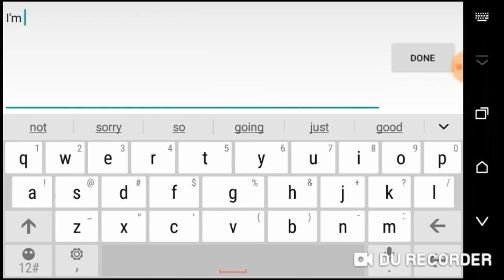Wall Glitch - Pixel Survival 3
Decided to make a Pixel Survival Game 3 video on this because its a unique glitch and I think it would be nice to share this glitch xD
This is the legit way of glitching in one of Cowbeans' special rooms full of Vulcan armor and a sword I do not know the name of [; Lets all spill cowbeans secrets in Pixel Survival 3 together :V

ᚔᚚᚔᚚᚔᚚᚔᚚᚔᚚᚔᚚᚔᚚᚔᚚᚔᚚᚔᚚᚔ
¨˜ˆ”°•„¸𝙁𝙚𝙖𝙩𝙪𝙧𝙞𝙣𝙜¸„•°”ˆ˜¨
◈ Jepp
◈ MasterX
◈ James2
◈ Zhasik_KZ
◈ KESH0077
◈ Lemon7
ᚔᚚᚔᚚᚔᚚᚔᚚᚔᚚᚔᚚᚔᚚᚔᚚᚔᚚᚔᚚᚔ

ᚔᚚᚔᚚᚔᚚᚔᚚᚔᚚᚔᚚᚔᚚᚔᚚᚔᚚᚔᚚᚔ
་༻༅♩♫ 𝓜𝓾𝓼𝓲𝓬 𝓤𝓼𝓮𝓭 ♫♩༅༺༌